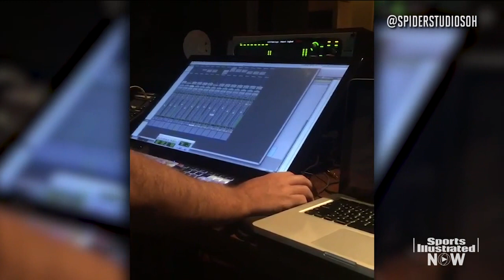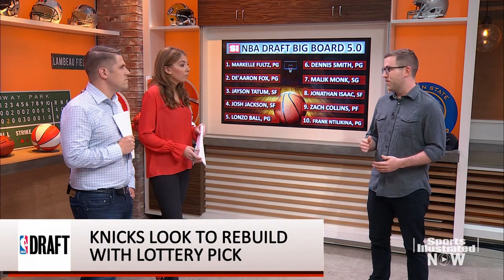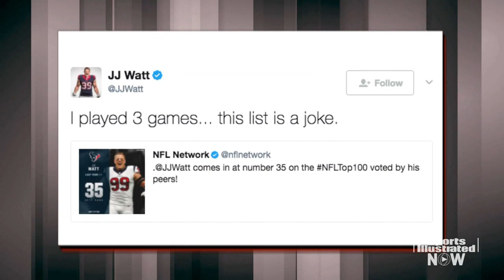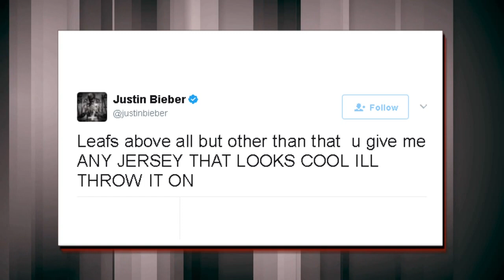LeBron & Durant 2011 Rap Song, 2017 NBA Draft Big Board Highlights | SI NOW | Sports Illustrated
Reacting to Cavs' LeBron James and Warriors' Kevin Durant's leaked rap song from 2011. Debating the 2017 NBA draft big board, Lonzo Ball's placement, and talking best fits for lottery teams. American football running back Chris Johnson talks racing a cheetah, John Ross breaking his combine, and where he thinks he'll fit in the NFL. Breaking down the NBA finals game 3 and much more.